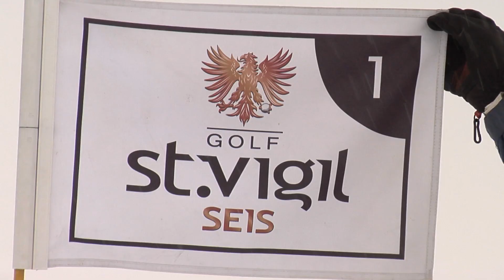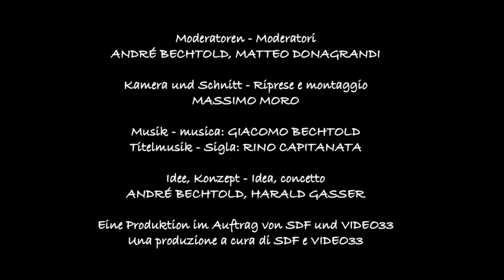Torneo di golf invernale all'Alpe di Siusi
Torneo di golf invernale all'Alpe di Siusi - Wintergolfturnier Seiser Alm